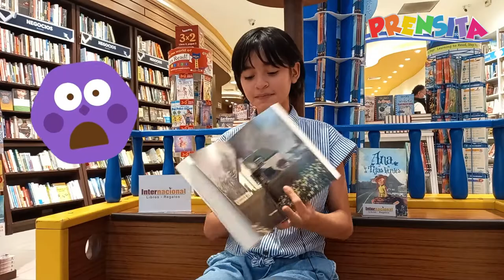Cuentos para peques: Ana la de tejas verdes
Este 23 de abril se celebra el Día Internacional del Libro y para celebrarlo, Grecia Castillo, te comparte una nueva recomendación de libro infantil-juvenil.

¡Visítenos!